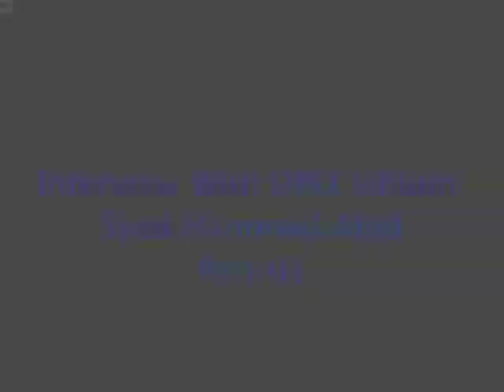Part 1 Interview With DPO Jehlum Syed Hammad Abid by Tariq Majeed Khokhar, Bureau Chief PNI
جہلم، عزت سب کی کام میرٹ پر، عوام کے جان و مال کا تحفظ اور پولیس میں ذمہ داری کا احساس اجاگر کرنا ہماری حکمت علی ہے، ڈی پی او جہلم سید حماد عابد کی گفتگو